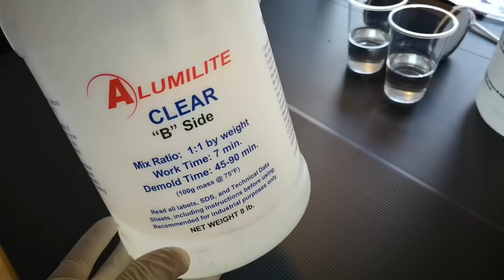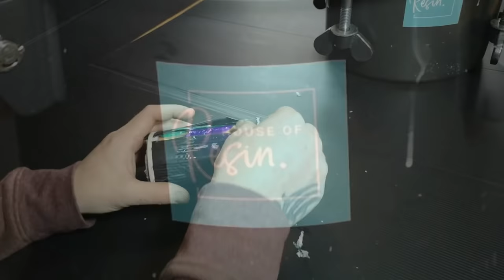Making & Woodturning - A Hybrid Alumilite Resin and Burl Box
In this weeks video i make a hybrid blank using red mallee burl and Alumilite resin, and wood turn it into a small lidded box.

Crafty Cultures is a new UK based buying and selling platform for all things hand crafted. whether you want to sell your unique handcrafted items or buy unique one of a kind gifts, Crafty Cultures could be for you. check them out today.

Here are a few links for some of the items i used throughout the video:

Titles  : A Day To Remember, Tenderness, Smile, Beyond the Line